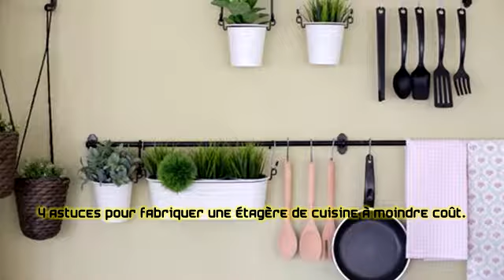4 astuces pour fabriquer une étagère de cuisine à moindre coût.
4 astuces pour fabriquer une étagère de cuisine à moindre coût.